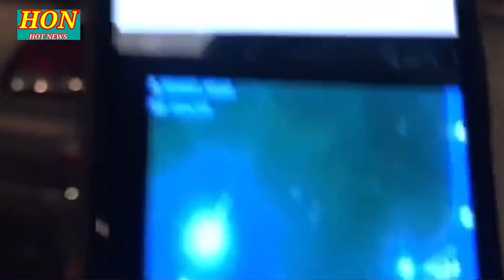វីដេអូថតបានស្តែងៗ សាហាវ ចិនស្រវឹងស្រាបើកឡានបុករះម៉ូតូនិងឡានជាច្រើនគ្រឿងខ្ទេចខ្ទី